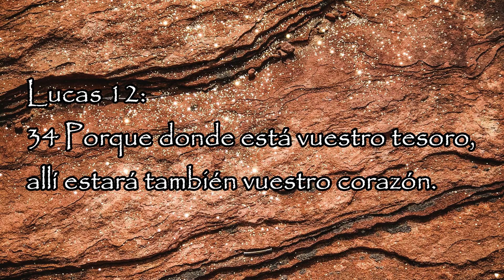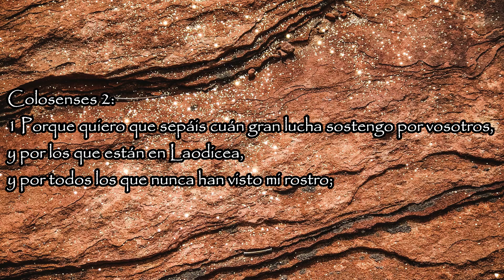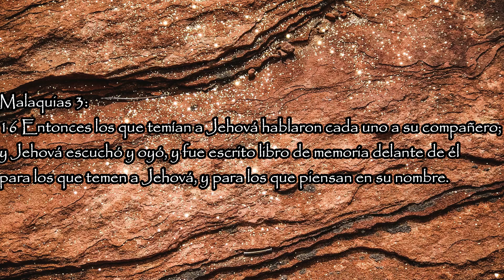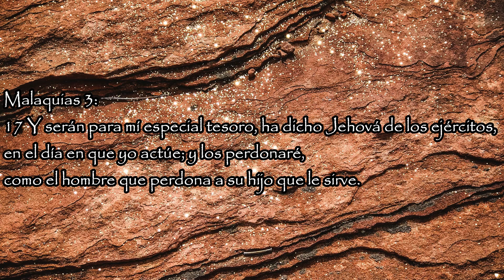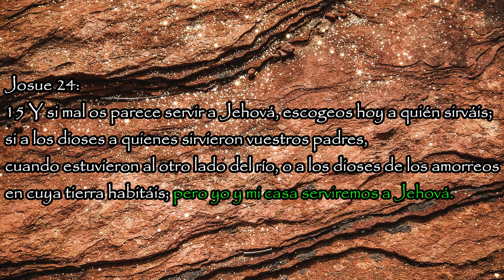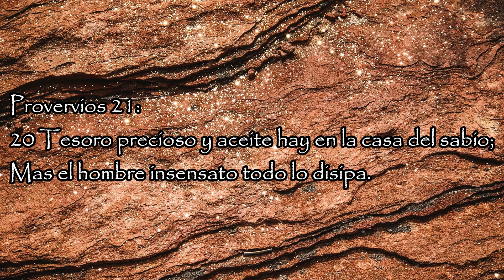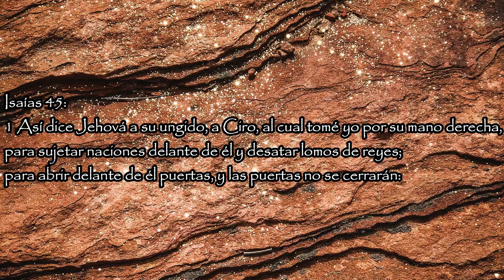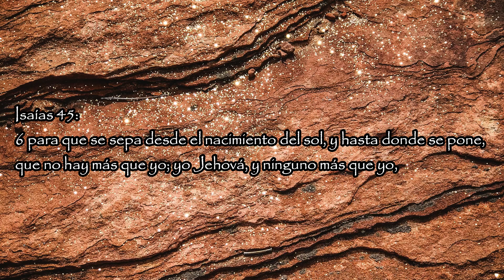Tesoros de Dios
Tesoros de Dios 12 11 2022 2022
Lo más banal, ordinario y dejado a un lado de nosotros mismos; es donde Dios ha depositado sus más valiosos tesoros. Como tal, tenemos que buscar, encontrar y valorarlo. En esta impactante predica-estudio, Lorraine Pichardo, en obediencia, sacude y confronta los sentidos para un impredecible descubrimiento.